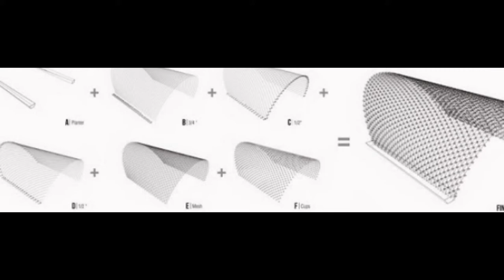Eine Kunst Installation aus 1500 Nescafé Kaffeetassen in Mexico CIty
Kunst Installation Nescafé tassen portal

Diese Kunst Installation wurde durch räumliche Gestaltung konzipiert und mithilfe der Energie der Stadtbewohner von Mexiko City aktiviert. Das "Portal of Awareness" von Rojkind Arquitectos wird eine neue öffentliche Anlage in einer wichtigsten Straßen der Stadt, Paseo de la Reforma. Nescafé hat 8 Künstler beauftragt (Francisco Serrano, Mario Schjetnan, Bernardo Gómez-Pimienta, Fernanda Canales, Manuel Cervantes, Alejandro Quintanilla und Alejandro Castro) bestimmte Anlagen zu erstellen, mit der  grundlegenden Anforderung maximal 1500 Metall Kaffeetassen zu verwenden.
Kunst Installation für Nescafe

Kunst Installation Nescafé Kaffeetassen metallgestell

Die Idee stellt die Kombination von einem alltäglichen Objekt, einer Kaffeetasse, mit einem grundlegenden Baumaterial, Betonstahl dar. Das Stahlgestell wird als die primäre Struktur für die Kaffeebecher verwendet, die dann mechanisch an jedem Schnittpunkt des Stahlnetz befestigt wurden. 41 Hauptbögen in der Länge von 10 bis 12 Metern, mit zwei zusätzlichen Schichten von jeweils 56 Diagonalen schuf 1497 Knoten für die Tassen.
Kunst Installation aus 1500 Kaffeetassen

Kunst Installation Nescafé 1500 Kaffeetassen

Die endgültige Form des Portals, zusammen mit den verschiedenen Farben der Tassen, verstärken das Gefühl der Bewegung des Stückes, die eine wichtige Rolle in der gesamten Konzeption des Projektes. Die Stahl Pflanzer verankern die Struktur und lassen die Reben Platz zu wachsen, mit der Idee, dass es mit der Zeit die gesamte Struktur in einem grünen Laub bedeckt würde.

Metallgestell mit Kletterpflanzen  Kunst Installation Nescafé Kaffeetassen mexico city

Nachtbeleuchtung

Kunst Installation Nescafé Kaffeetassen nacht licht

Portal of Awareness

Kunst Installation Nescafé Kaffeetassen portal awareness

Portal auf der Straße

Kunst Installation Nescafé Kaffeetassen Rojkind Arquitectos

Stahlgestell mit Kaffeetassen geschmückt

Kunst Installation Nescafé Kaffeetassen stahlgestell

Licht- und Farbspiel